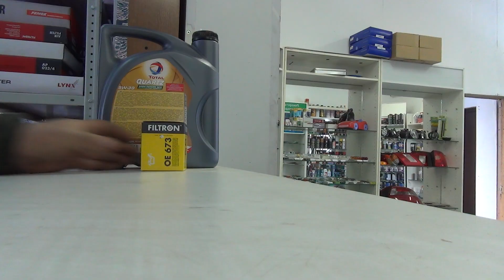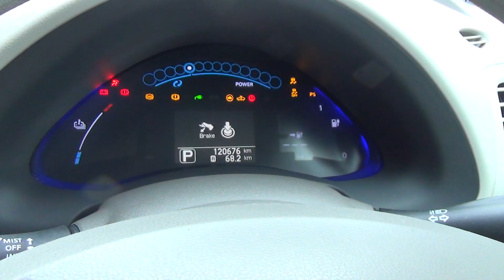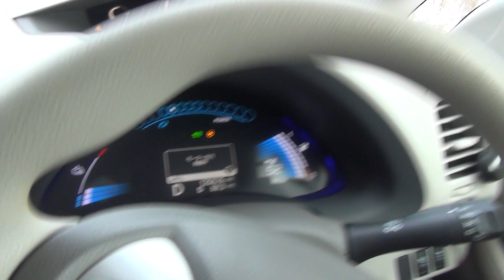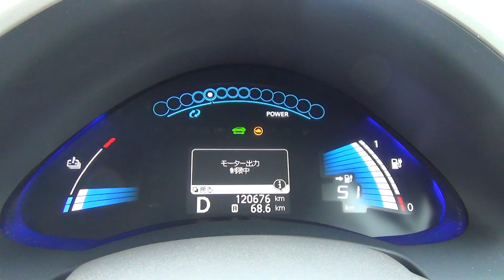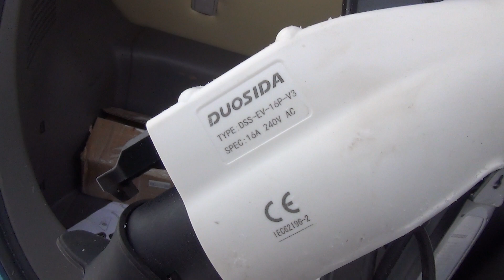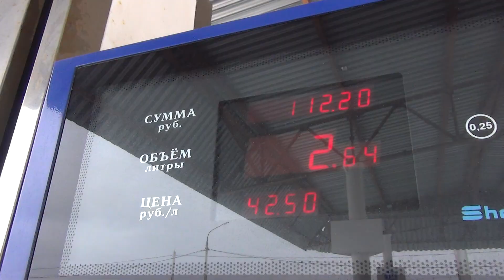Электромобиль против Авто с ДВС. Nissan Leaf.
Приобрели Электромобиль Nissan Leaf, конечно основным его приимуществом перед автомобилем с ДВС- это экономия денег на топливе, смасочных материалах, расходниках для ТО, отсутствие выхлопной системы, но есть минус, что проехать на нем можно столько, сколько тебе позволит батарея, и в идеале иметь такой авто можно, но как второй в семье, для поездок на короткое расстояние от работы до дома и обратно.